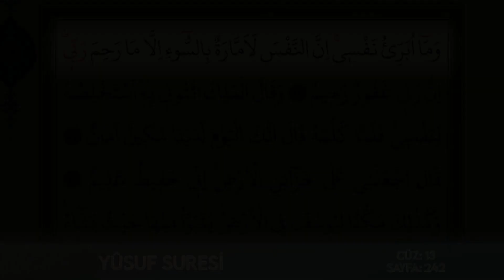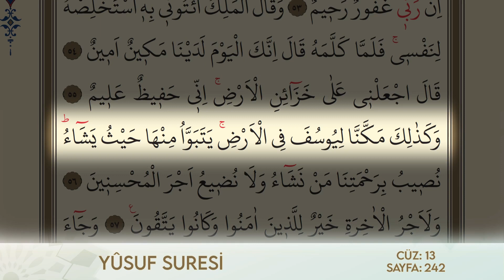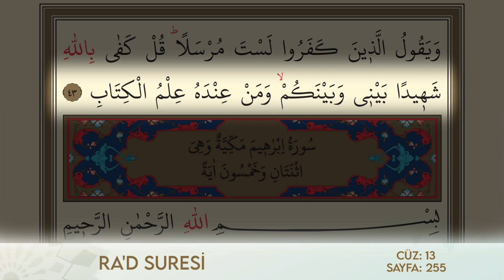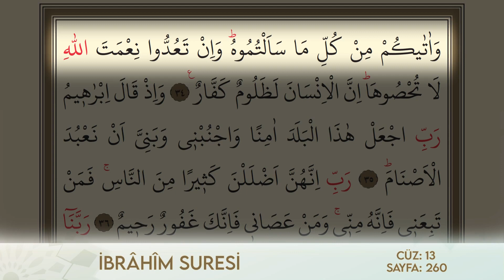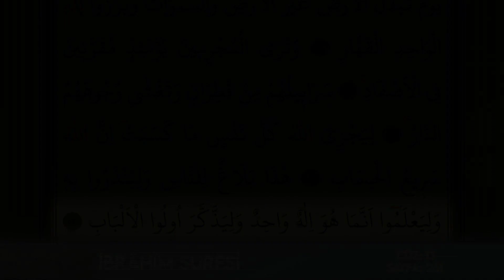Hatm-i Şerif 13.Cüz - Sedat Özdal Hoca